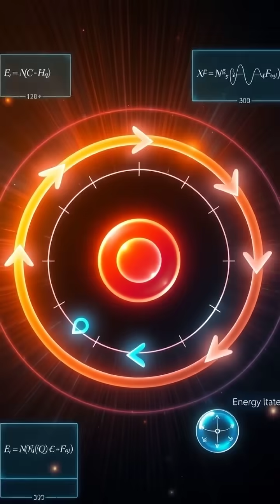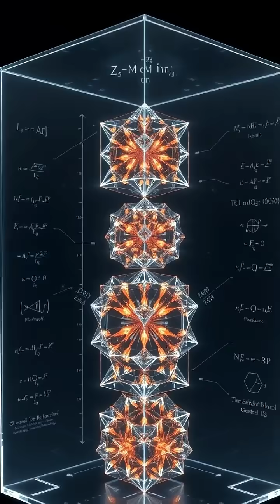Unlocking the Mystery of Time Crystals: Quantum Revolution 🌌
Dive into the captivating world of time crystals! Discover how these extraordinary quantum systems challenge our understanding of physics by continuously cycling through patterns without losing energy. From their inception in 2016 to potential applications in future quantum computing, learn how time crystals could redefine the very nature of time and matter. Join us as we explore the intricate beauty of these phenomena and their implications for the future!

🔍 Key Highlights:
- What are time crystals?
- The groundbreaking creation of the first time crystal
- Their role in quantum computing and ultra-precise clocks
- Challenging the laws of thermodynamics